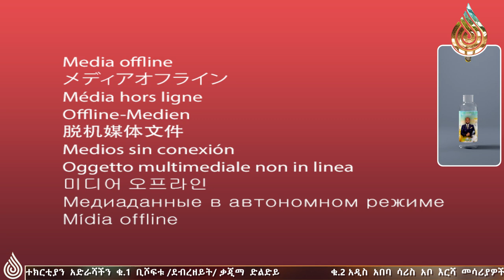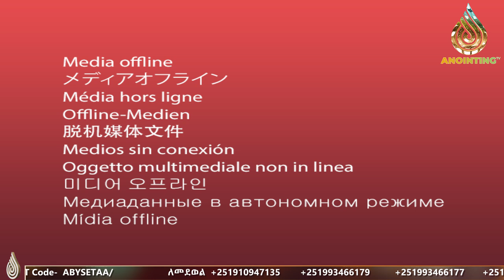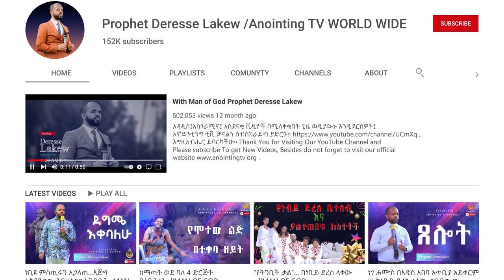እውነተኛ ማንነትህን ግለጥ...ድንቅ ስብከት በነቢይ ደረሰ ላቀው...Addis Ababa//አዲስ አበባ //ቁ.2// አጥቢያ